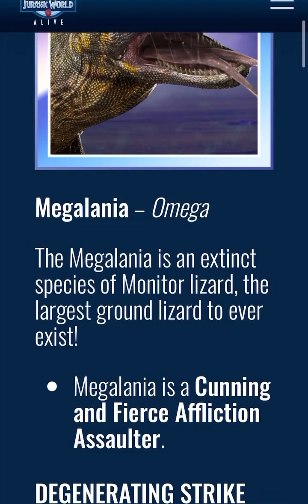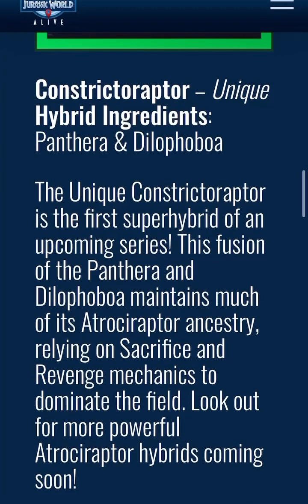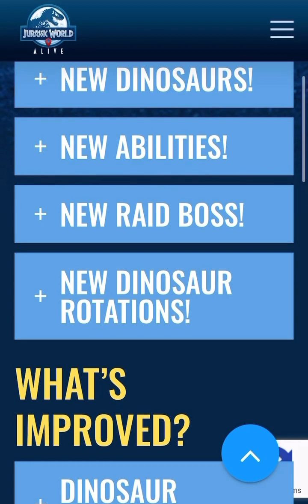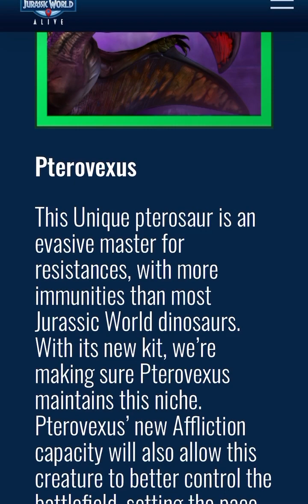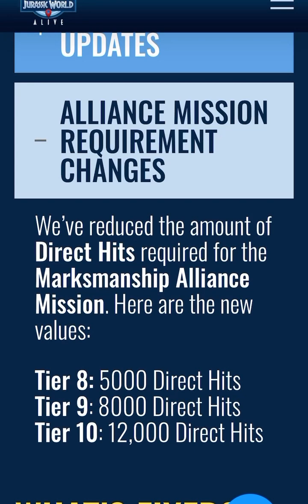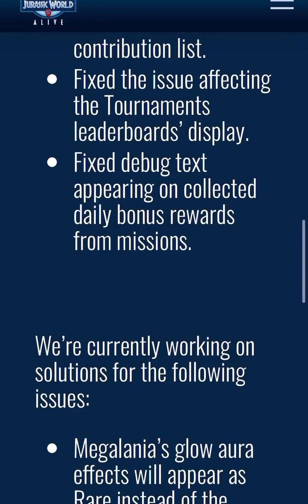Jurassic World Alive - Update 3.0: Content Update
This is Update 3.0: Content Update, this features two new Creatures, first is Megalania, Megalania is finally coming to Jurassic World Alive, and it’s going to be an Omega, and it’s a Cunning Fierce, it has new abilities, it has Degenerating Strike, Devious Impact, Overwhelming Impact, unlocked at level 6, Minor Degenerating Swap In Strike, unlocked at Level 11, No Escape, unlocked at level 16, & Lockdown Pressure, unlocked at Level 21, the second creature is Constrictoraptor, this creature is a hybrid of Panthera & Dilophoboa, Constrictoraptor is going to appear an upcoming series. It has Venomous Counter, Lockdown Impact On Escape, Cautious Retreat, Berserk Clawed Revenge, Berserk Biting Revenge, Stall, & an Reactive ability is increasing armor of 15%.

The Sinoceratops Raid Boss is coming back, it’ll replacing the Tyrannosaurus Rex Raid Boss on July 20th.

Pterovexus is getting a rebalanced.

The abilities are:
Pinning Strike becomes Razor Beak
Minor Swoop becomes Exhaust
Nullifying Impact becomes Alert Harpy
Cunning Rampage becomes Claw Sleight
Swap In Wound becomes Swap In Duel

The Stats are:
Health: 4050 to 4450
Damage: 1300 to 1450
Armor: 0% to 5%
Critical Chance: 15% to 20%

Are we going to see a new animation? Megalania will have a new animation.